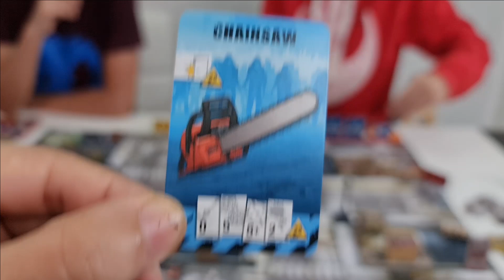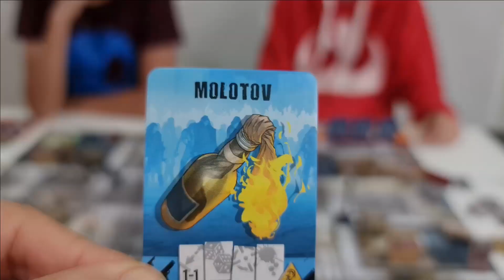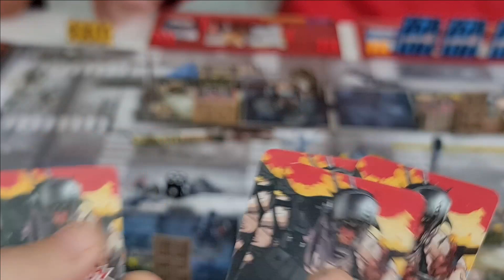ZOMBICIDE 2ND EDITION:( SAQUEANDO A LOS VECINOS, JUGANDO, PARTIDA CLÁSICA "ESCENARIO 2") ESPAÑOL LAT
En nuestra SERIE: JUGANDO. ( ZOMBICIDE ) Encontrarás toda la información, reglas, configuración y detalles necesarios, para poder dar inicio a tus partidas, en donde les enseñaremos como jugar de una forma narrativa con reglas caseras fáciles de entender y con muchas libertades para hacer de tus partidas de juego increíbles e inolvidables...

A través de esta serie, verán cómo darle vida a sus clubes de juego con nuestro sistema de entrelazamiento de partidas, historias y mecánicas que repercuten en las siguientes misiones.

Acompaña al equipo de los estudios de: Miniaturas Estadio Wargame, en una explicación breve mientras aprendes a jugar...!

APOYA NUESTRO CANAL, SE PARTE DE LA FAMILIA DE NUESTROS ESTUDIOS.

este capítulo